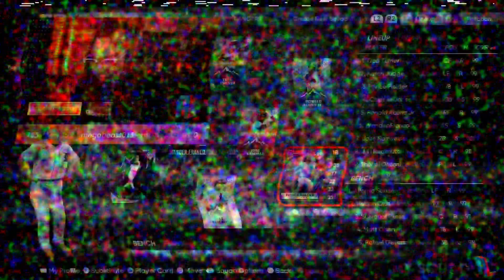This TREA TURNER is BUILT DIFFERENT in MLB The Show 21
We have a new addition to our GOD SQUAD in MLB The Show 21 diamond dynasty!

The 98 OVR shortstop Trae Turner is absolutely INSANE! I can guarantee he won’t be leaving my lineup for some time, especially after his performance in this game!

Who is your favorite card from team affinity season 3??